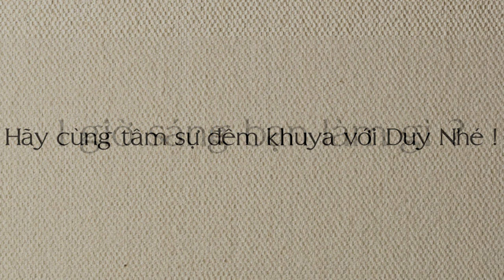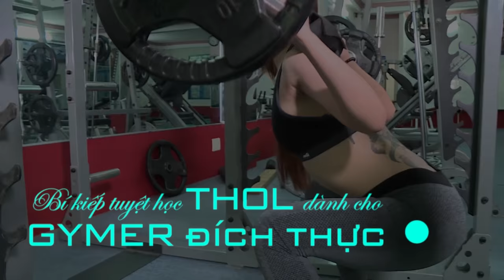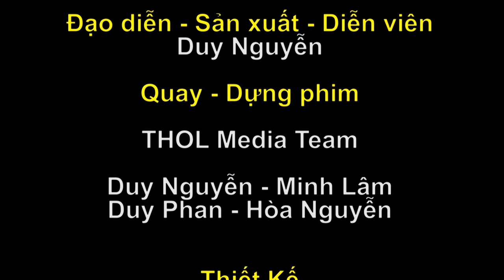DN Vlog - Những chia sẻ tâm tình của 1 gymer 12 năm tập gym thay đổi cuộc đời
Sau buổi quay khuya Max-OT cơ ngực, Duy Nguyễn chia sẻ tâm sự cùng khán giả những kinh nghiệm trên bước đường thành công với gym, truyền 1 chút xúi động lực tiến lên cho các bạn trẻ cũng đang thay đổi với gym từng ngày

Địa chỉ:
♦ BBT Hiệp Phú: 10 Trương Văn Thành, phường Hiệp Phú, quận 9, HCM
♦ BBT Hiệp Thành: 535 Lê Văn Khương, Hiệp Thành, Quận 12, HCM
♦ BBT Quận 7: 102 Lý Phục Man, Phường Bình Thuận, Quận 7, TP HCM